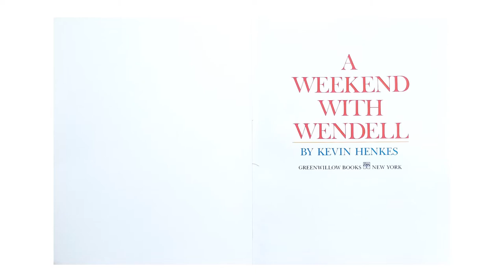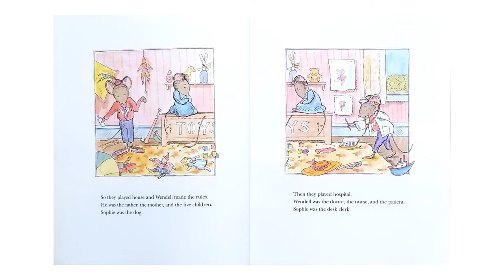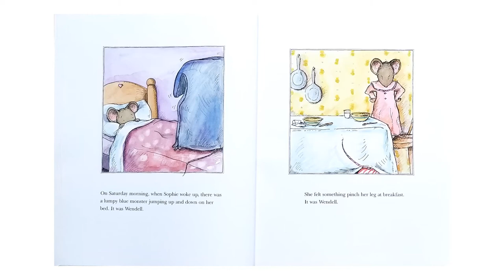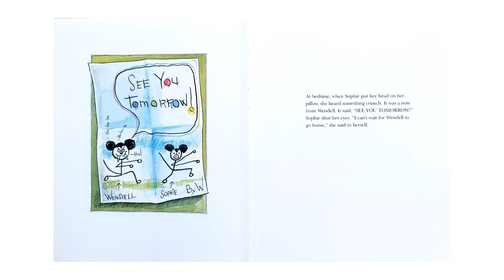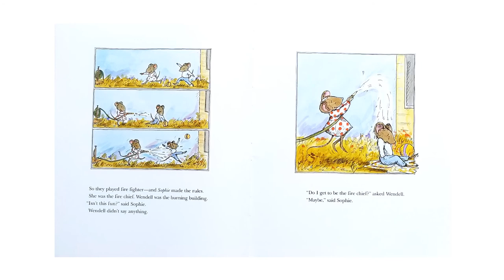A Weekend with Wendell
Want to take it a step further? Are you a caregiver or work with children? You might try this activity to go with “A Weekend With Wendell”: Do some drawing with a group of friends or family. You can do it outside with chalk or inside on paper. This activity is called a passaround drawing and the cool thing about it is that no one tells anyone what to do. You are in charge of what you put on the paper. Passarounds are a great way to practice flexibility and creativity while boosting self-esteem. Each person spends about 1 minute or so on their drawing - then passes it to the person on their left or if outside you get up and move to another person’s drawing. Then you add your own touches to the artwork – be respectful of the previous art while also using your creativity to add to it. Depending upon how many are drawing, you might want to go around once or twice. Will your art turnout as you originally envisioned – likely not. Some participants may love their completed artwork, some might be frustrated that it didn’t turn out how they wanted. Good thing is that you can always do the activity again! It is best to work quietly – sometimes participants are tempted to influence others on what they draw.  The drawings might not all end in a place that you would call a masterpieces, but take time to give each one a title.  Share your completed artwork here – we would love to see it!